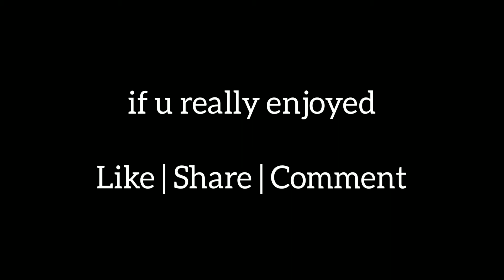Dussehra Untold History | Dussehra क्यों मनाया जाता है | Dussehra 2021 Ravana | iBanty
You've never heard of real Dussehra story 😜

Happy Dussehra